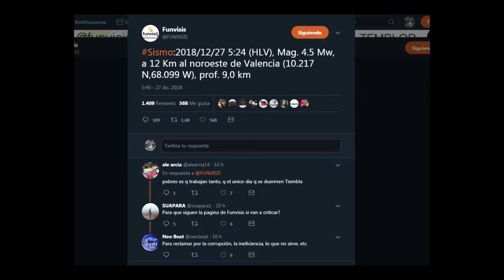Temblor sacudió a los venezolanos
Un temblor con epicentro en el estado Carabobo sacudió a los venezolanos que se encontraban a las 5 la mañana en la zona central del país. Según sismología Colombia el temblor fue de magnitud 5.7, mientras que Funvisis asegura que fue de 4.9.